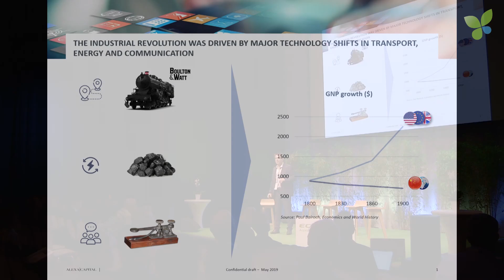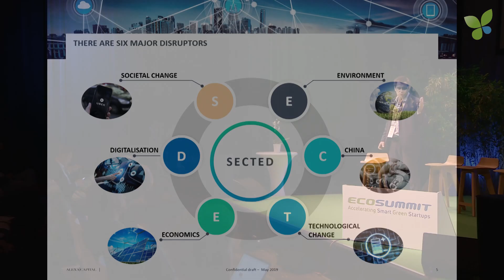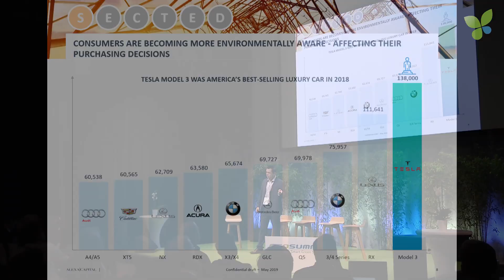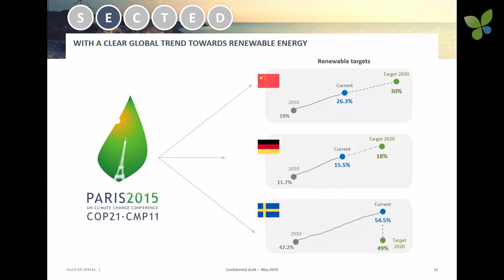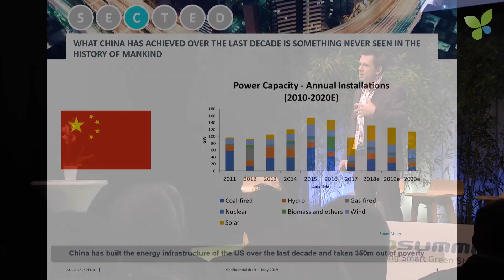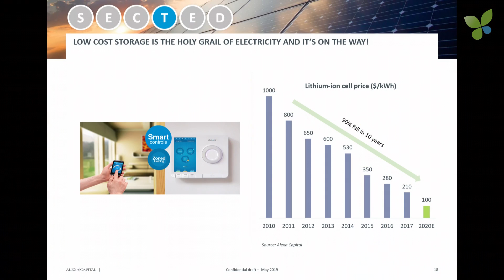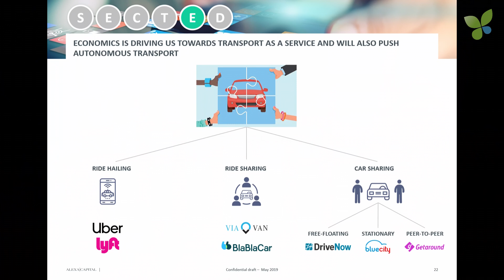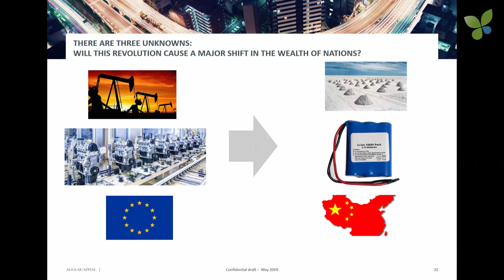Gerard Reid pitches Alexa Capital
Gerard Reid of Alexa Capital speaks about the energy and mobility revolution of our time at Ecosummit Berlin 2019. Another insightful analysis of the big trends shaping our economy and society.